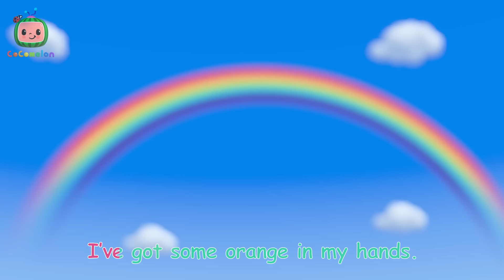Baby Rock Stars! | Cody and Friends! Sing with CoComelon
Cody and friends love to rock n roll. Pick up a guitar and jam along with Cody and the rest of the gang on Cocomelon Lane!

Timecodes:
00:00 Rock Star Babies
02:44 Rainbow Song
05:23 Nina Appleberry Old MacDonald Song
07:54 Head Shoulders Knees and Toes
10:23 Summer Sprinkler Dance
12:59 This is the Way - Playground Version
15:25 Red Light Green Light
17:59 Playdate with Nina
20:31 Los Pollits Dicen
23:02 Hop Little Bunnies
25:25 Wheels on the Bus - Playground
28:04 The Wheels on the Bus
30:28 Humpty Dumpty Grocery Store

Lyrics:
Verse 1 (Cody)
I play guitar, I play like this!
I go da da da
Da dee da
Da da da
Da dee da
Da dee da
Da da da
Da dee da

Verse 2 (JJ)
I play xylophone, I play like this!
I go tap tap tap
Tippy tap
Tap tap tap
Tippy tap
Tippy tap
Tap tap tap
Tippy tap

Verse 3 (Nina)
I play the drums, I play like this!

Verse 4 (CeCe)
I play the piano, I play like this!
I go do do do
Do d-do
Do do do
Do d-do
Do d-do
Do do do
Do d-do

Verse 5 (Everyone)
We can sing, We sing like this!
We go la la la